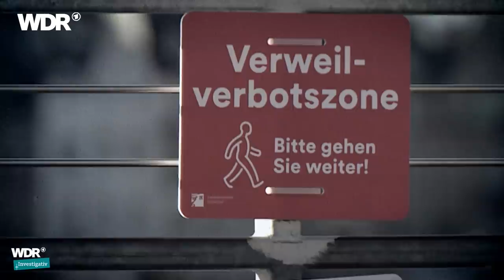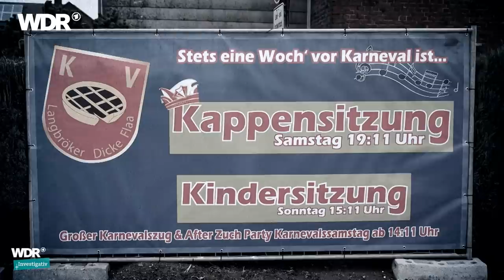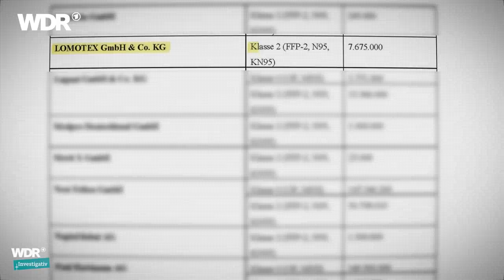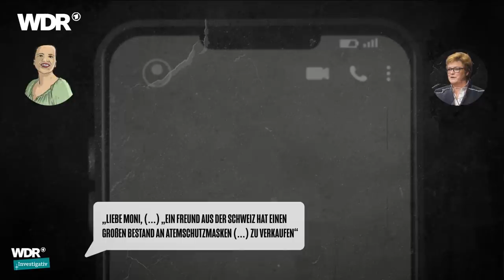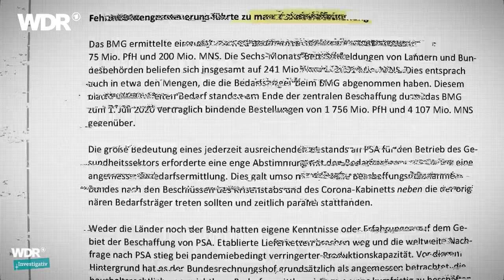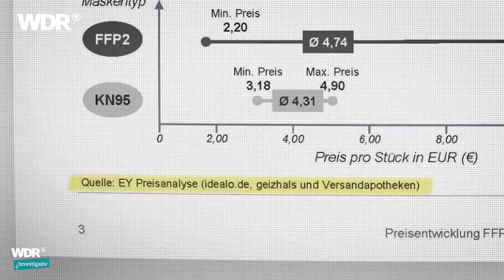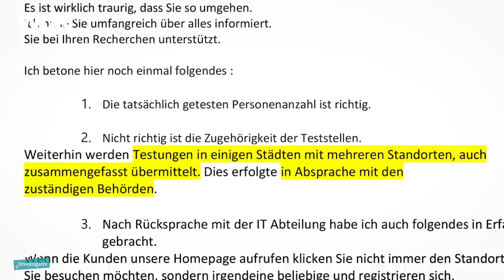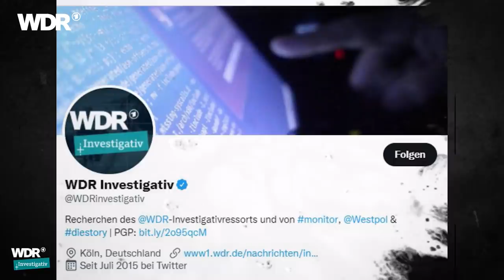Wie viele die Corona-Pandemie zum Geschäft ihres Lebens machten | Investigativ | WDR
Die Corona-Pandemie ist für einige eine richtig gute Zeit zum Geldverdienen: Während Menschen an Corona leiden und sterben, das Personal in Krankenhäusern und Pflegeheimen am Rande seiner Kräfte um Patientenleben kämpft, Restaurants und Hotels schließen und Leute ihre Jobs verlieren, schlagen sie aus der Krise Profit. Von unserem Steuergeld.
Wir haben den Eindruck, parallel zum Corona-Virus breite sich ein zweites Virus fast ebenso schnell aus: das Profit-Virus. Mit diesem haben sich im Verlauf der Pandemie bereits Maskenverkäufer, Vermittler der Maskendeals, Politiker, Apotheker und einige Betreiber von Testzentren infiziert.
WDR, NDR und SZ waren in den vergangenen beiden Jahren vielen Profiteuren der Corona-Pandemie auf den Fersen – denn in ihre Taschen ist viel Steuergeld geflossen. In diesem Video zeigen wir, wer an der Krise gut verdient hat – und wie die Politik das nicht nur zugelassen, sondern sogar begünstigt hat.

Ihr wollt die Recherchen von WDR Investigativ nicht verpassen?
🩹 Und hier findet Ihr unsere Recherchen zu den Gewinnen der Apotheker
Ein Film von Markus Grill, Palina Milling, Petra Nagel und Christian Keller
Redaktion: Monika Wagener
Producer: Gregor Popp
Grafik & Look: Ulf Stättmayer & Philipp Pongratz
Dreh & Schnitt: Christian Keller & Nils Laschin
Dieses Video wurde im Dezember 2021 produziert. Alle Aussagen und Fakten entsprechen dem damaligen Stand und wurden seitdem nicht aktualisiert.